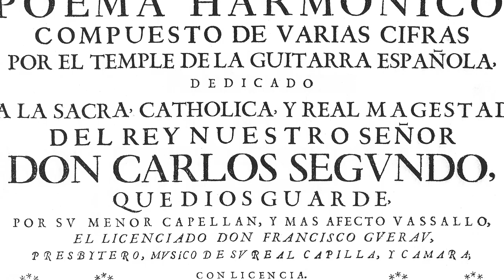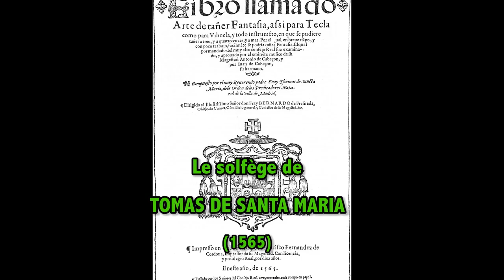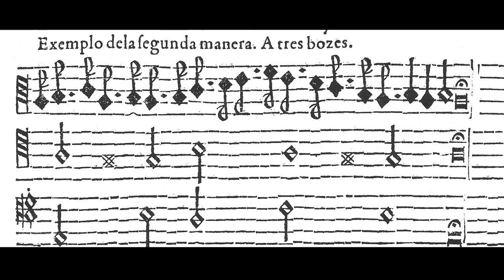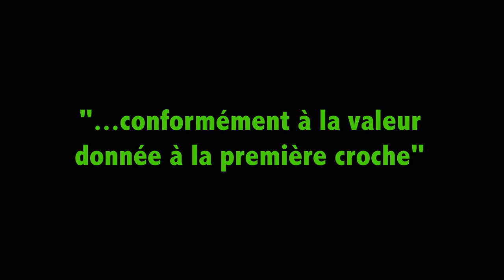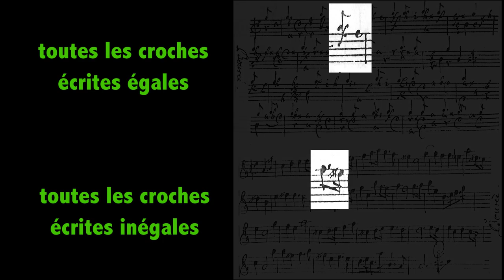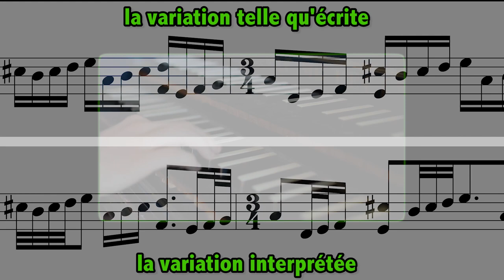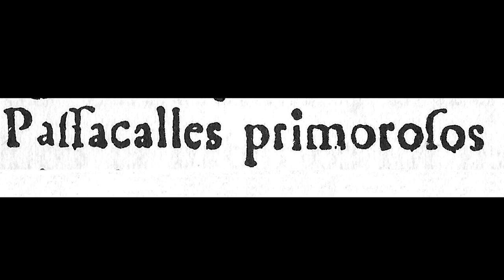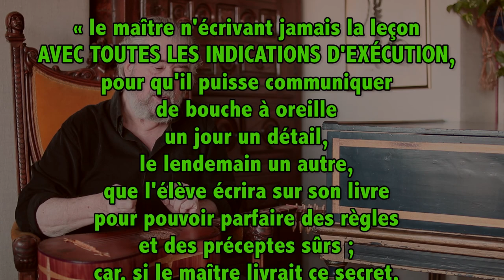EL ULTIMO PASSACALLE for baroque guitar, masterclass by Rafael Andia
Analysis, exemples and commentaries for baroque interpretation.